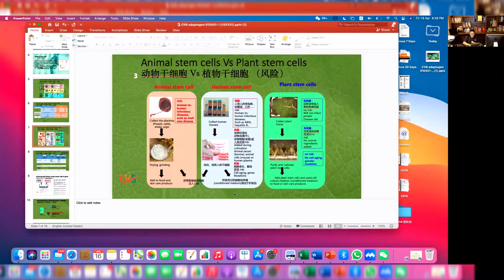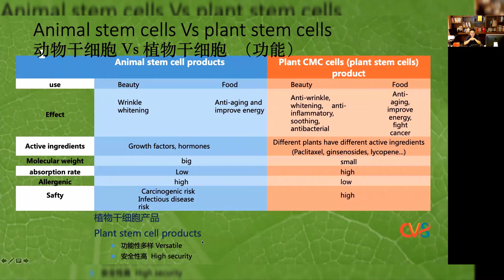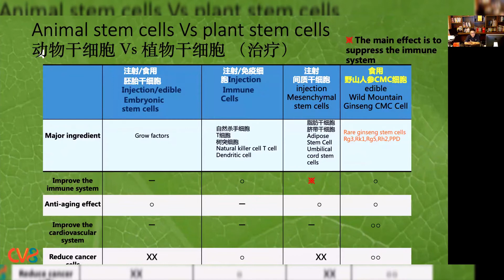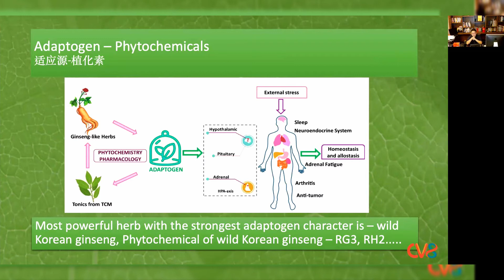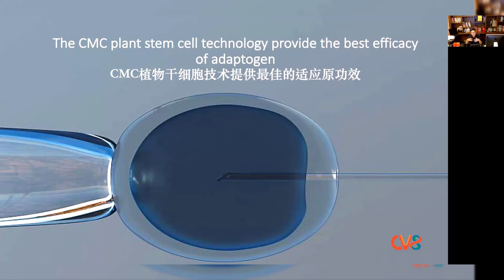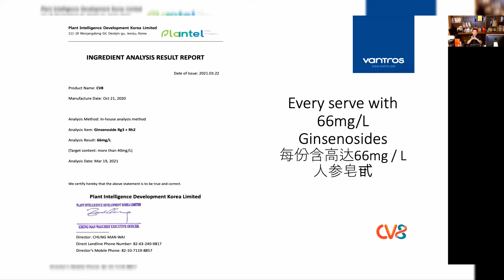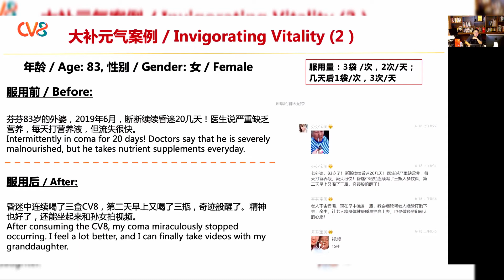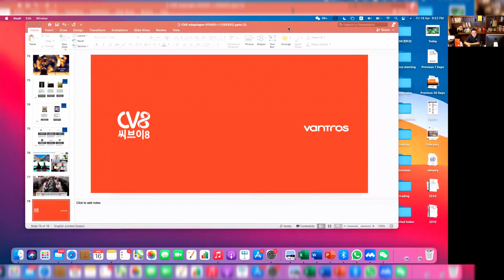CV8 by Mr. John Zhang (English)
Date: 17/04/21
Time: 8.30pm-10pm
Topic: Discover the Benefits and Features of  CV8